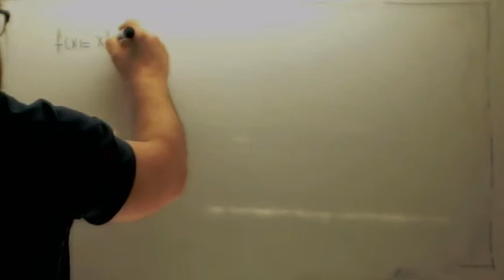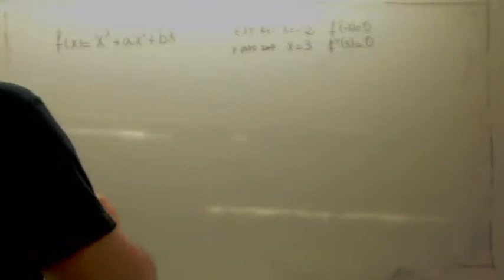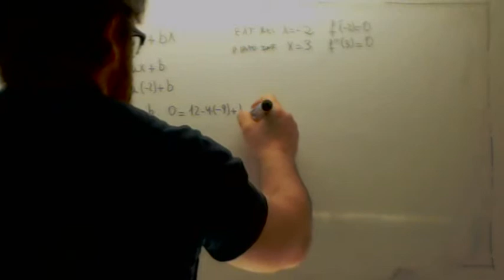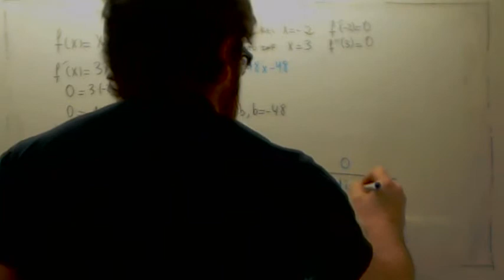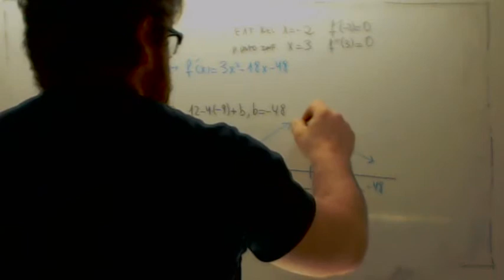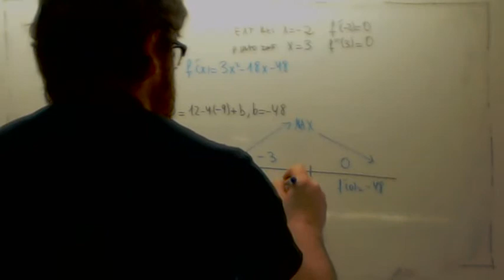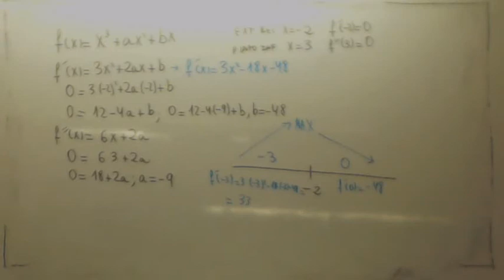Funcion con condiciones Calcular a b Usero